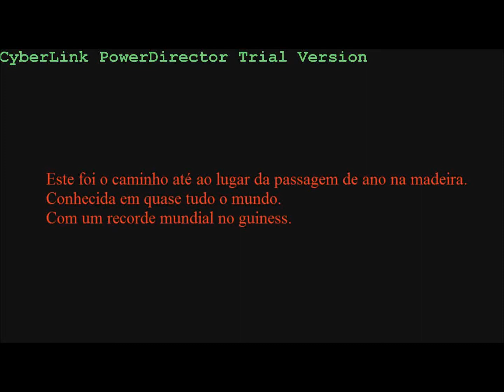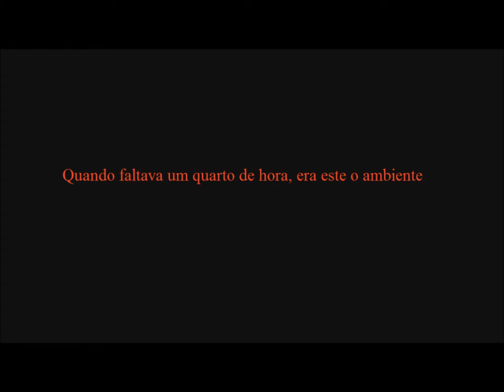Passagem de ano na madeira 2010/2011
Passagem de ano na madeira 2010/2011 com o percurso feito até ao lugar
.muito louco tem que ver até ao final
a ultima parte é que foi a mais bonita